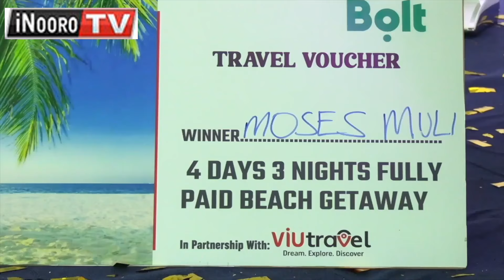Moses Muli nĩwe mũhotani wa thabarĩ itarĩ marĩhi na